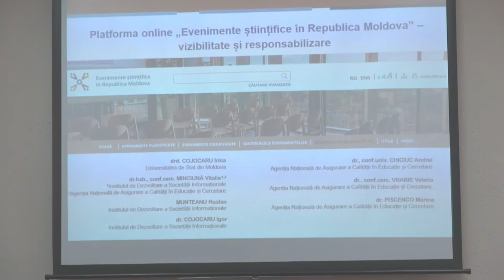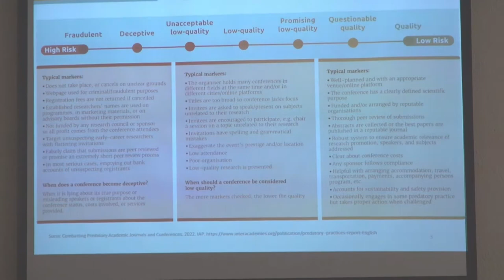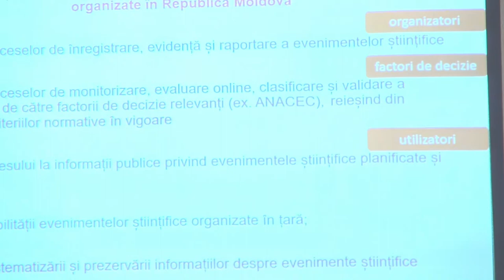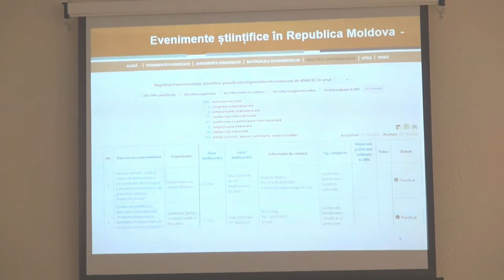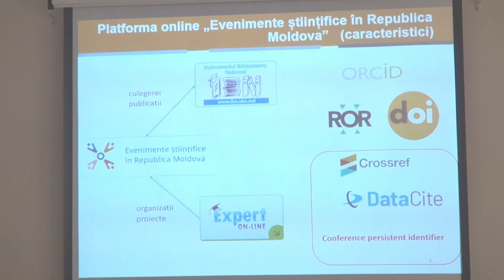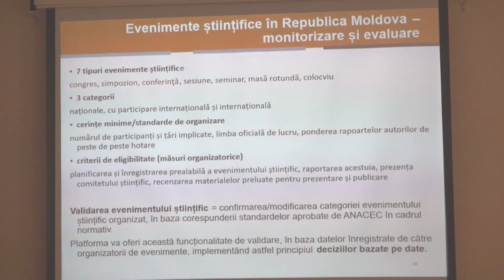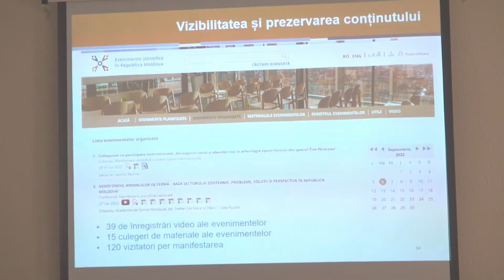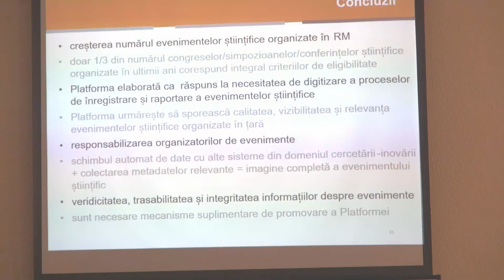Platforma online „Evenimente științifice în RM” – vizibilitate și responsabilizare. Cojocaru Irina